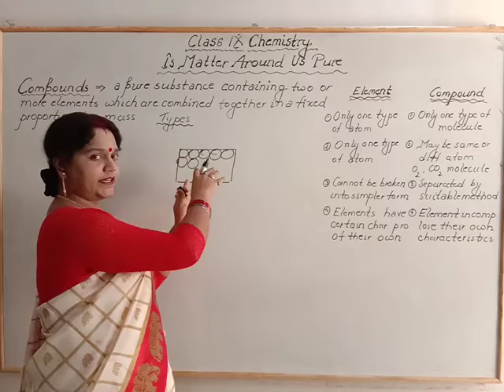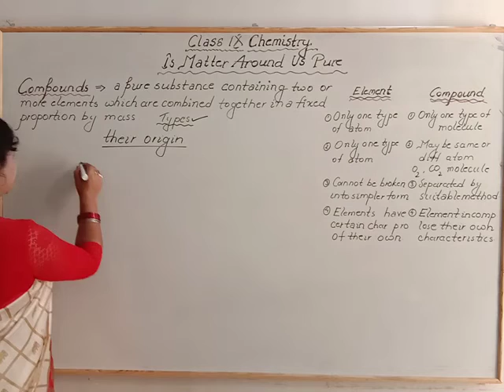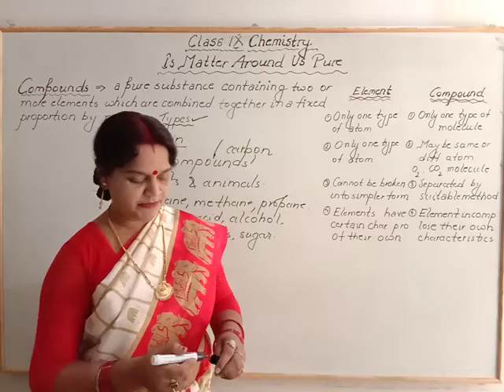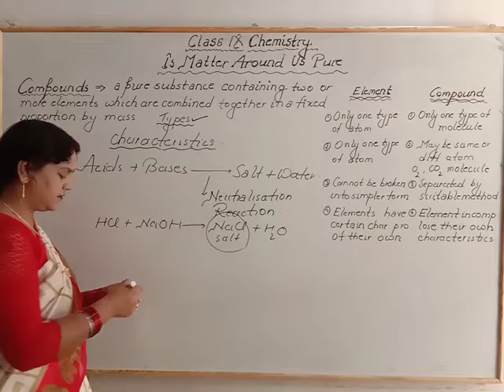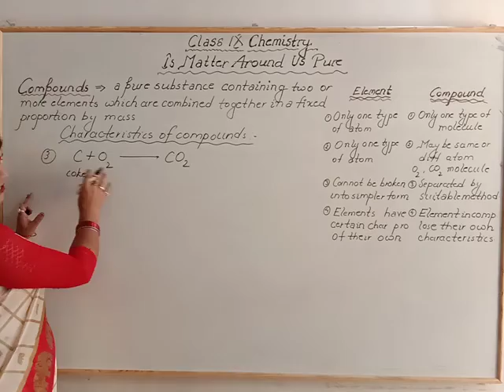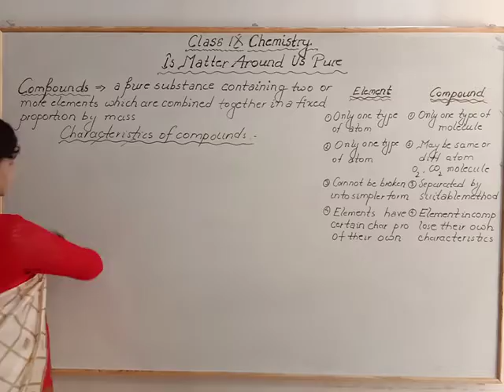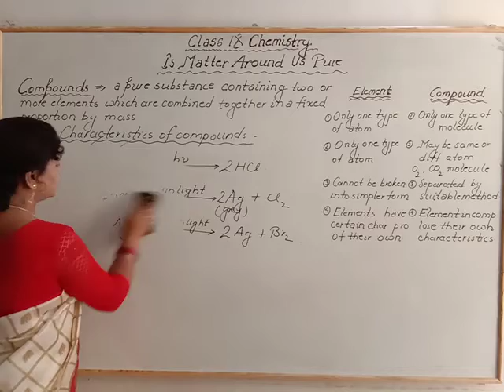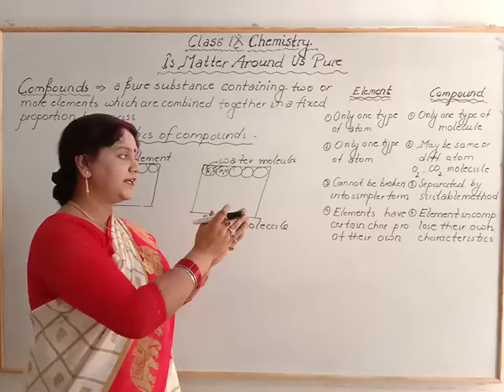COMPOUNDS CLASS 9 CHEMISTRY- IS MATTER AROUND US PURE BY NISHA SHRESHTHA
BY -- NISHA SHRESHTHA.